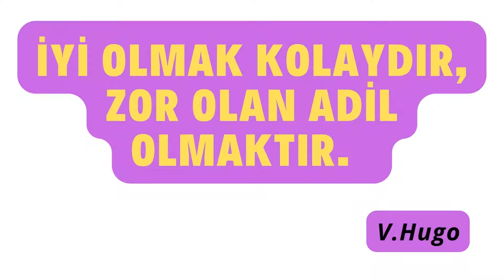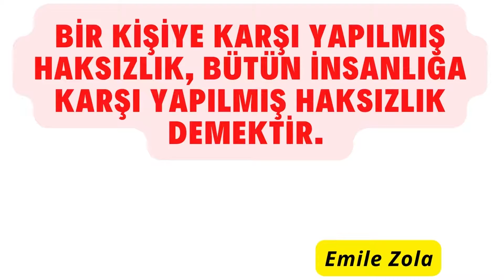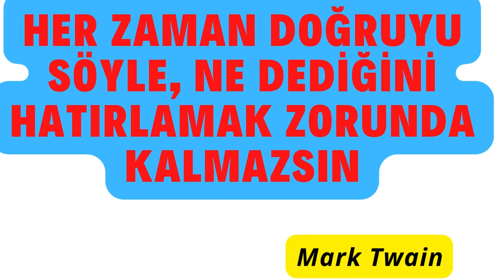Adalet Üzerine Sözler...